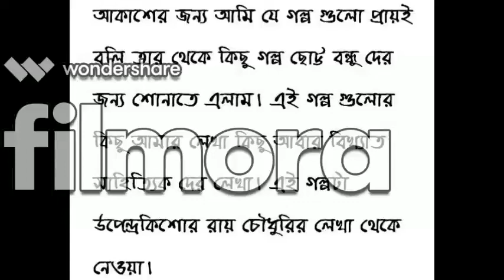টুনটুনি ও নাপিতের কথা।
Audio story in bangla/ Story for children/বাংলায় ছোটদের জন্য গল্প/Upendra kishore story

আজকের গল্প টুনটুনি ও নাপিতের কথা। সেই ছোট্ট বেলায় পড়া গল্প গুলো ছেলেকে শোনাতে গিয়ে সবাইকে শোনাতে ভীষণ ইচ্ছে হল, তাই আমার ছোট্ট প্রয়াস।
কমেন্ট করে জানিও সবাই।
আগের গল্প গুলোর লিংক দিয়ে দিলাম। সবাই শুনো কিন্তু।